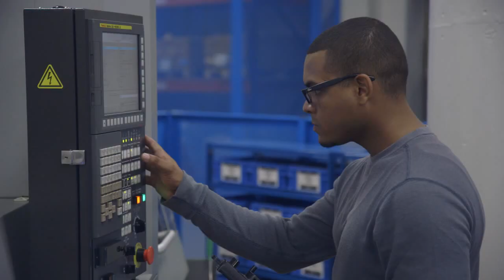Wright College - 60 second commercial 2015